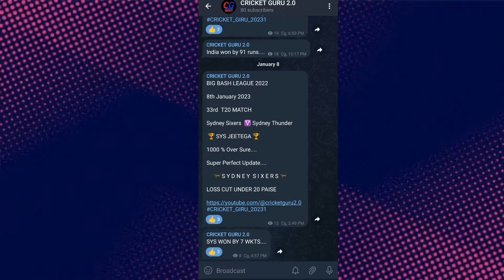Hobart Hurricane vs Melbourne Stars 35th T20 Match | 9th January 2023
Thank you MLS vs HBH BBL 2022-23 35th Match Prediction- 9th January 2023 | Melbourne Stars vs Hobart Hurricanes Preview, Playing11 and Records BigBashLeague2022-23 | Bellerive Oval , Hobart Pitch Report

1. MLS vs HBH Match Prediction
2. Melbourne Stars vs Hobart Hurricanes
3. HBH vs MLS main se kon jitega
4. aaj ka match kaun jitega
5. aaj ka bbl match
6. Melbourne Stars vs Hobart Hurricanes match prediction
7. Hobart Hurricanes vs Melbourne Stars match prediction
8. MLS vs HBH Kaun Jitega
9. HBH vs MLS kaun Jitega
10. MLS HBH aaj ka match
11. HBH MLS aaj ka match
12. Match prediction today
13. Today bbl match prediction
14. Stars vs Hurricanes mein kaun jitega
15. Hurricanes vs Stars main kaun jitega
16. HBH vs MLS me kon jitega
17. Hobart Hurricanes vs Melbourne Stars
18. Melbourne Stars vs Hobart Hurricanes
19. Today Match Prediction
20. 9th January ka Match
21. BBL 9th January 2023
22. BBL 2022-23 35th Match
23. MLS vs HBH Highlights
24. HBH vs MLS Highlights
25. BBL 35th Match Highlights
26. Melbourne Stars vs Hobart Hurricanes highlights
27. Hobart Hurricanes vs Melbourne Stars Highlights
28. MLS vs HBH 35th Match Preview
29. HBH vs MLS Match Preview
30. Melbourne Stars vs Hobart Hurricanes Match Preview
31. Hobart Hurricanes vs Melbourne Stars Match Preview
32. MLS vs HBH 35th Match Playing 11
33. HBH vs MLS 35th Match Playing 11
34. Melbourne Stars vs Hobart Hurricanes Playing 11
35. Hobart Hurricanes vs Melbourne Stars Playing 11

mls vs hbh bbl match kaun jeetega
bbl hbh vs mls match prediction
hbh vs mls match prediction
bbl 35th match prediction
mls vs hbh match highlights
mls vs hbh playing 11